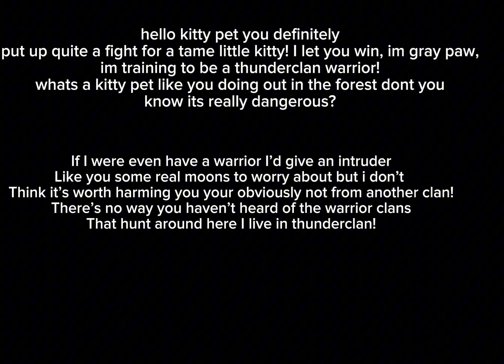For my friend